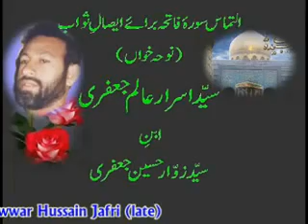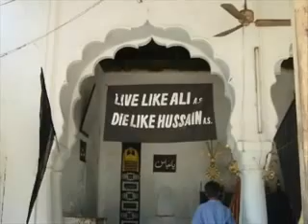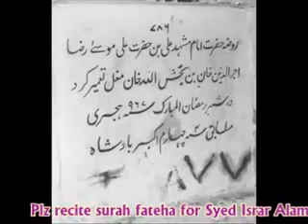Noha: 03-zainab suna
voice: syed israr alam jafri (late)